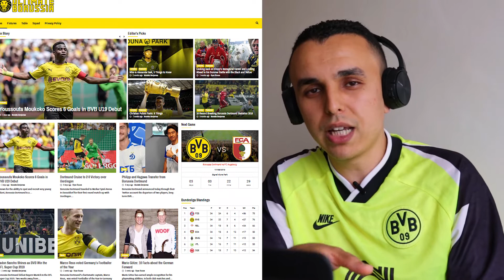ULTIMATE BORUSSIA PODCAST EPISODE 1 | BORUSSIA DORTMUND PODCAST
This is the Ultimate Borussia Podcast Episode 1. In this episode, we talk about Borussia Dortmund preseason games and preparation, the new signings like Julian Brandt and Mats Hummels. We also chat a bit about Jadon Sancho skills and Paco Alcacer Free kicks. And lastly, we discuss the possibilities of line up in Borussia Dortmund vs FC Augsburg on Saturday.